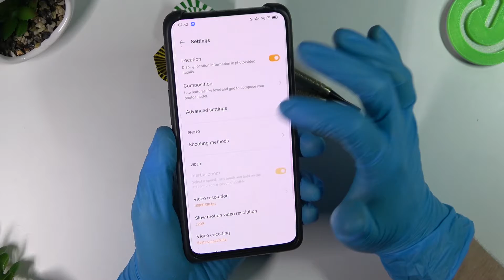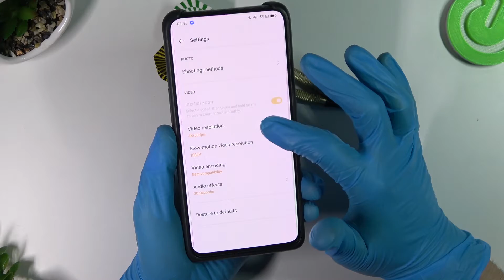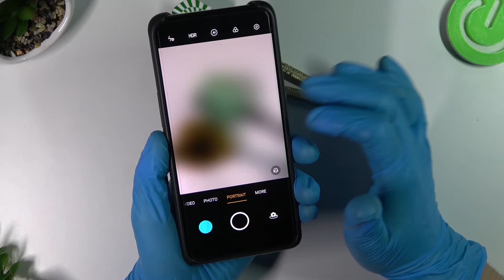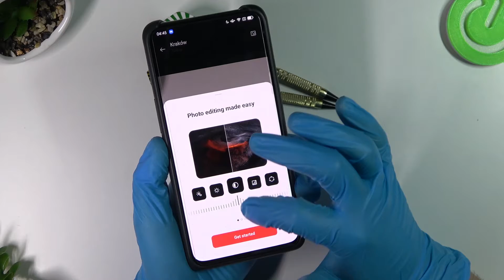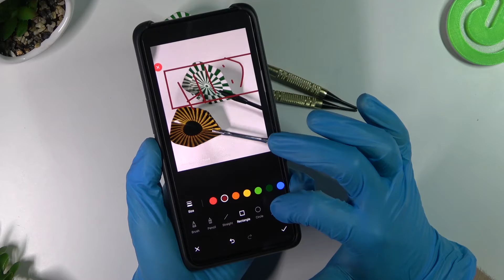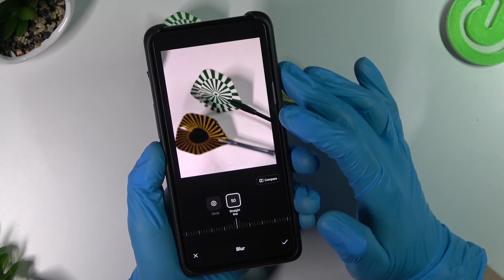Camera Features on Oppo Reno 10X Zoom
Welcome to our tutorial. Today's video is about camera features on Oppo Reno 10X Zoom. If you want to learn how Oppo Reno 10X Zoom device works, follow the instructions and successfully enable Camera features on Oppo Reno 10X Zoom. Check other guide on our channel.

 How to use Camera features on Oppo Reno 10X Zoom? How to disable Camera features on Oppo Reno 10X Zoom? How to check the performance of Camera features on Oppo Reno 10X Zoom?

Use Reset Guides for many popular Apps ► https